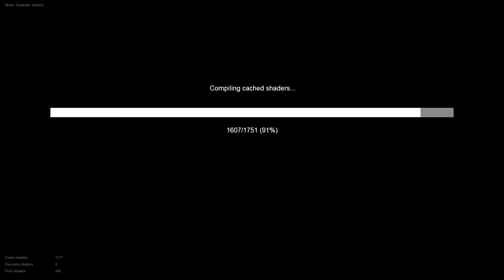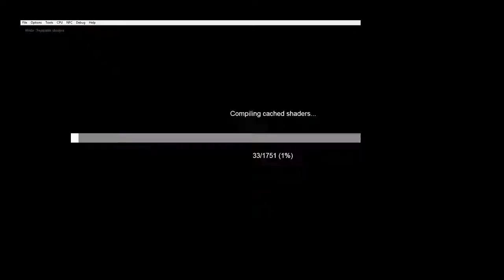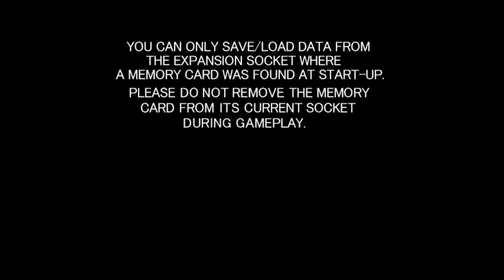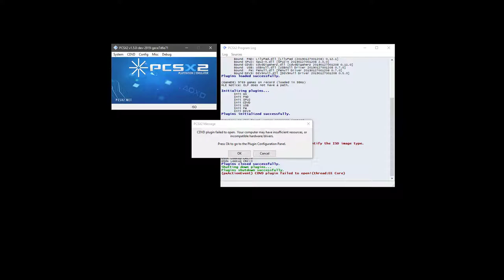Big Box Console Demo